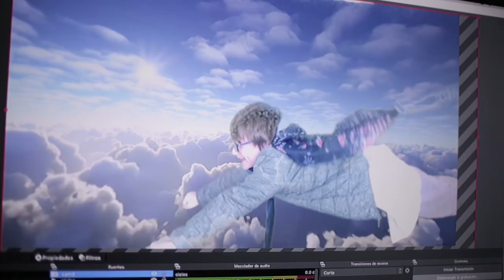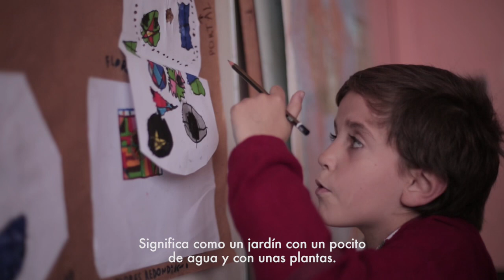Teaser Ventana Creativa (3min)